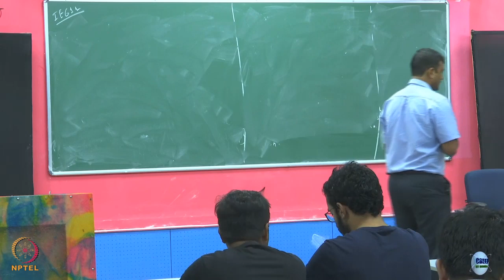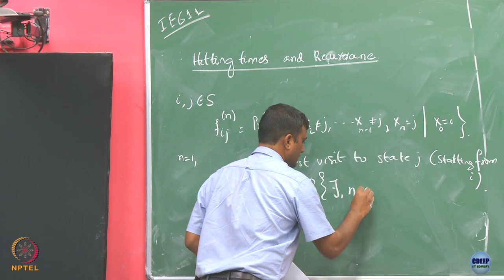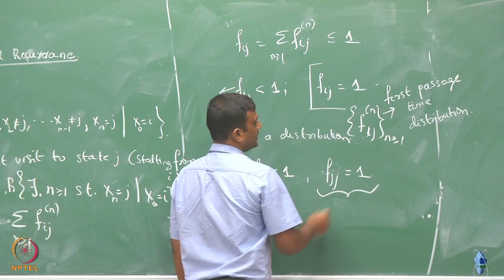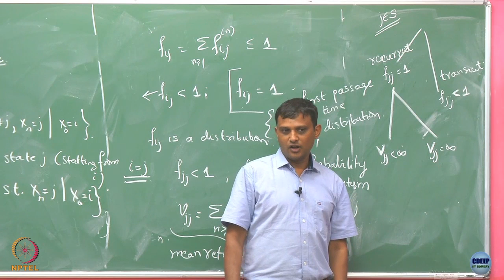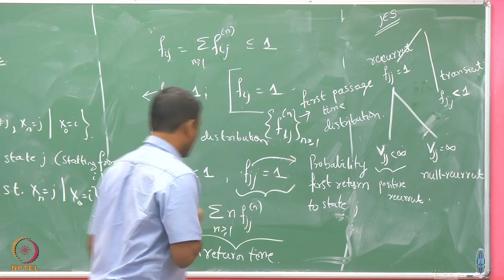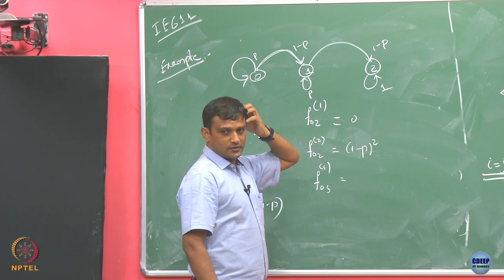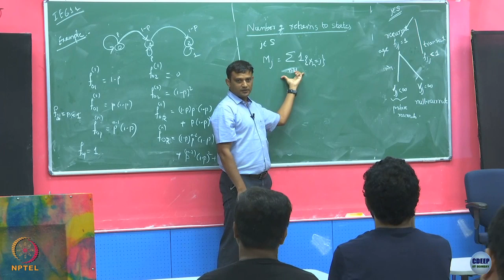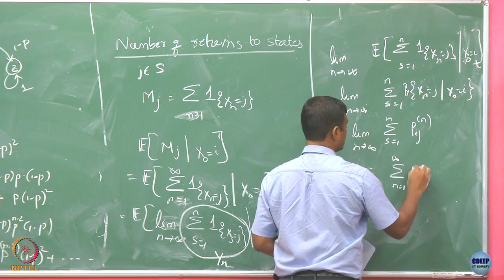Week 9: Lecture 34: Hitting Times and Recurrence